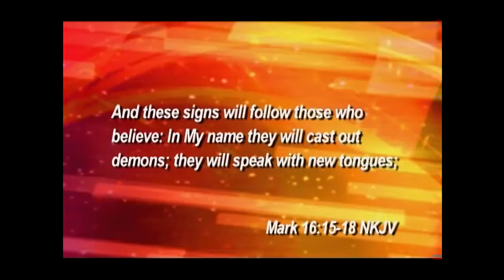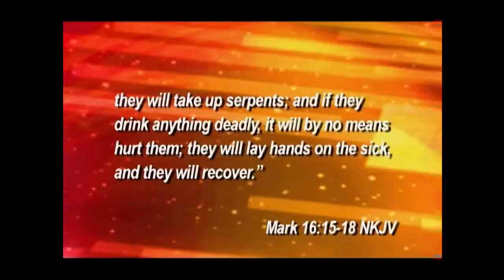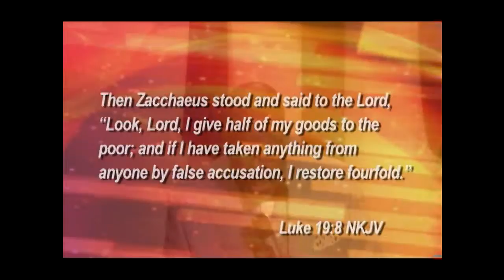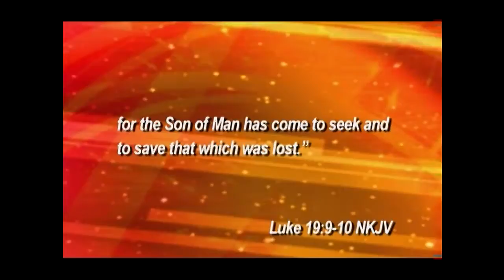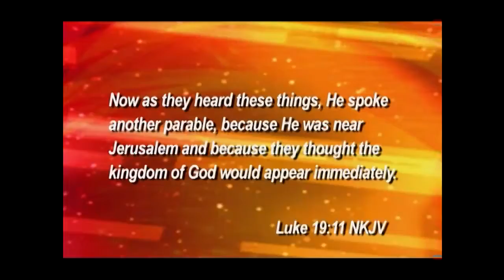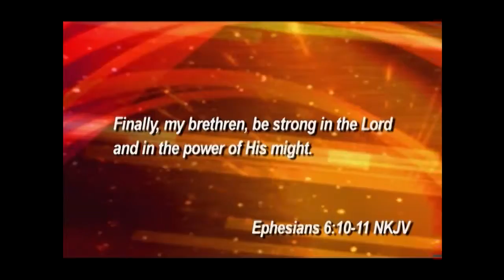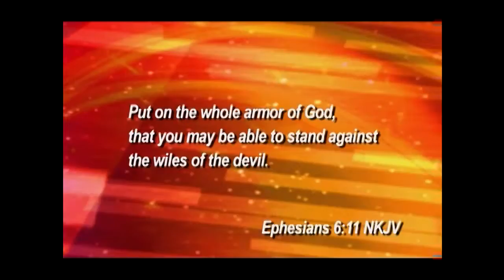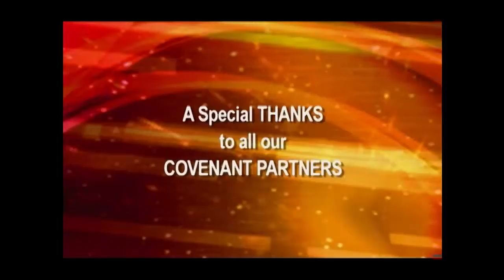Heart of a Servant: 4/01/16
Message: World Invasion